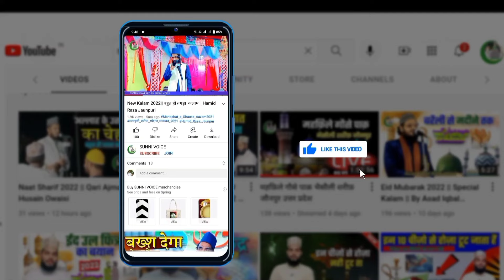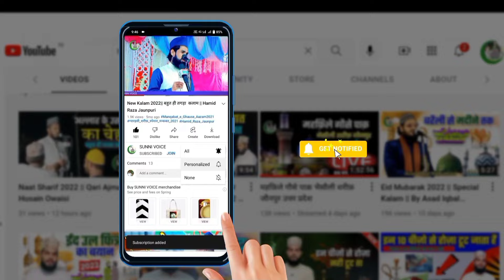mohammed ali faizi new naat || हम डर नही सकते कभी भी || Mohd Ali Faizi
New Taqrir 2024 || बारबार नहीं होती ऐसी तकरीर || Maulana Azam Khan Noori, Bahraich sharif

.SUNNI VOICE 92.

Countact Detail.

Camera man. 📸 .. Mo Mujahid Raza Khan, Bhaisauli ,Sharif Jaunpur U.P

Editor.🖥 .. Mo Hamid Raza Khan,, Bhaisauli Sharif, Jaunpur, U.P

Director. 🎬..Mo Mujahid Raza Khan,, Bhaisauli Sharif Jaunpur U.P

मो○ हामिद रजा खान,, भैसौली शरीफ जौनपुर

Add. Dargah Huzoor Qaid e Millat,, Bhaisauli Sharif,  Jaunpur, U.P

Add. ग्राम, भैसौली, पो○, उसरौली, जौनपुर, उत्तर प्रदेश, पिन कोड , 223101

Naat Sharif
New Naat Sharif
Naat Shareef
Naat Pak
Naat
Naat Sharif
rabi awal naat
New Naat rabi awal 2024